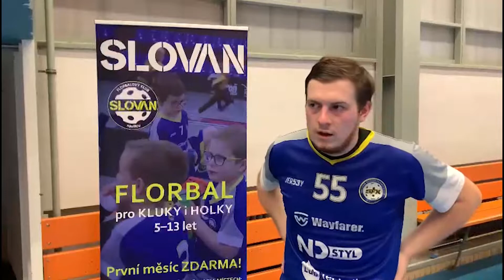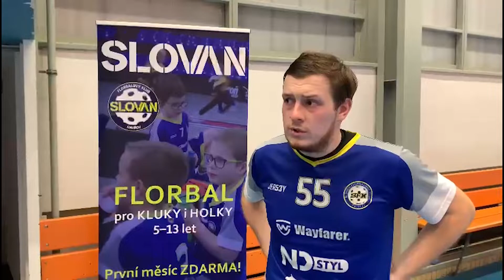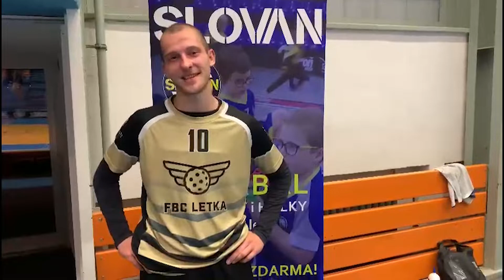Rozhovor - TJ Slovan Havířov 2:3p FBC Letka Toman Finance Group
Druhé kolo 1. ligy mužů. Další náročný zápas, který nešťastně pro nás skončil výherně pro soupeře. V prodloužení jsme padli v oslabení.